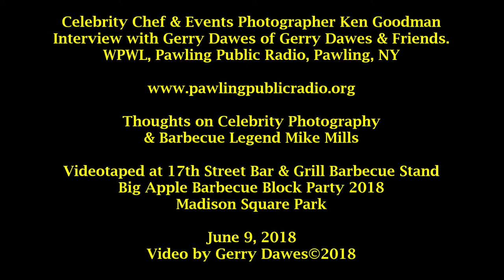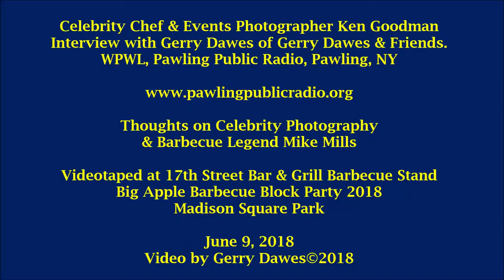Ken Goodman Interview Chef Photography & BBQ 6 9 2018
Celebrity Chef & Events Photographer Ken Goodman

Interview with Gerry Dawes of Gerry Dawes & Friends.
WPWL, Pawling Public Radio, Pawling, NY

Thoughts on Celebrity Photography & Barbecue Legend Mike Mills

Videotaped at 17th Street Bar & Grill Barbecue Stand
Big Apple Barbecue Block Party 2018, Madison Square Park